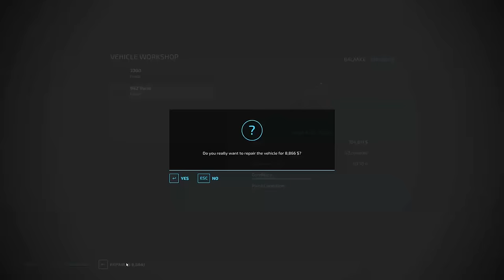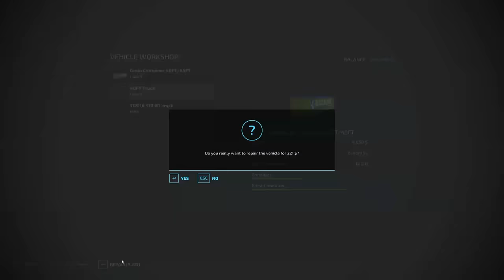New Spreader & Planter Investments, Initiation Potato Crisp Production | La Coronella | FS 22 | #52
Welcome back to the La Coronella Farm Timelapse. We will initiate the first step by upgrading our fertiliser and lime spreading machinery. The sale of our outdated equipment will fund the acquisition of a self-propelled spreader, the CASE IH Trident 5550. Lime application now precedes planting, with a CONVEY-ALL CST 1550 trailer serving as the vessel for lime transportation to the field.
Following lime application, we prepare to sow cotton. The acquisition of a new KINZE 4905 planter complements our NEW HOLLAND T9.700 tractor. After the setup, we commence the cotton sowing process. After completing the initial field, we delegate the ongoing sowing tasks to hired laborers.
Now, our potato fields have reached maturity, signaling the harvest phase. We connect the potato harvester to a FENDT 1100 Vario MT tractor, while a FENDT 942 Vario tractor with a loader trailer works in coordination. Starting with the largest field, we load the harvested potatoes onto lorry trailers. The first batch is delivered to the warehouse, and additional deliveries are made to our crisp production plant.
Simultaneously, we transport sunflower oil to the chip production facility, complemented by the prior delivery of empty pallets. With all necessary elements in place, we are ready to commence the crisp-making process.